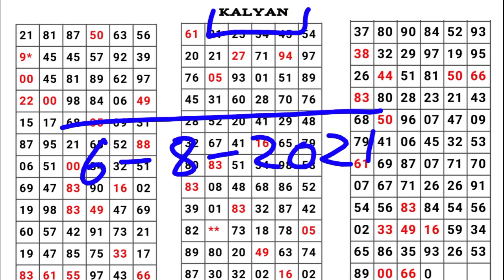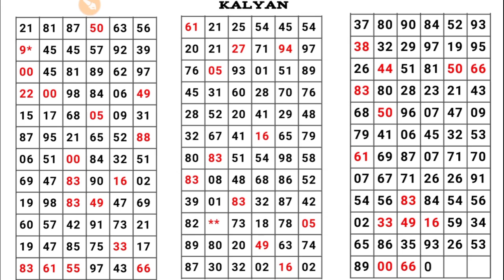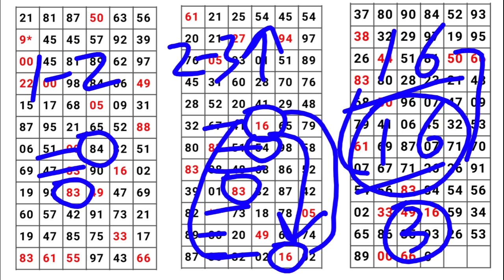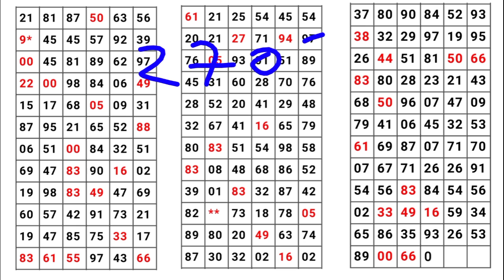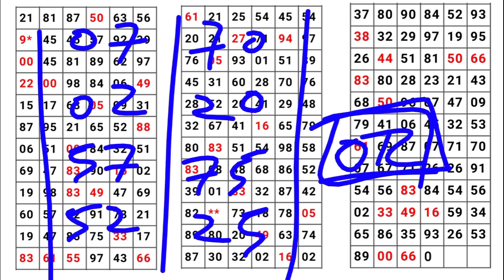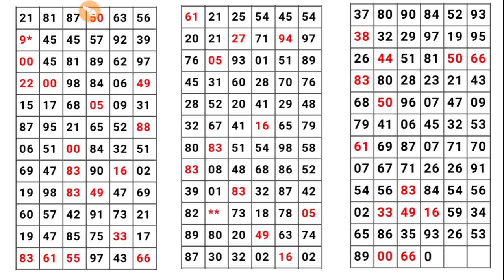KALYAN MATKA 06-08-2021 | single Jodi | open to close | red line trick | कल्याण | today Kalyan satta